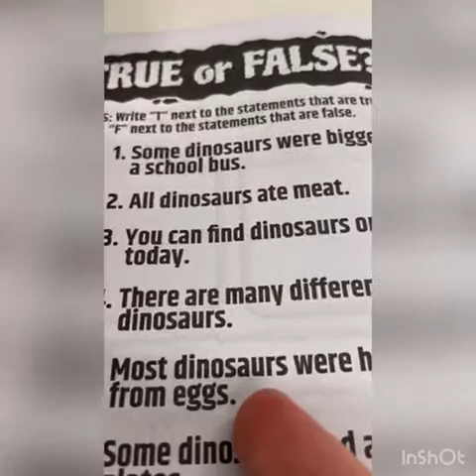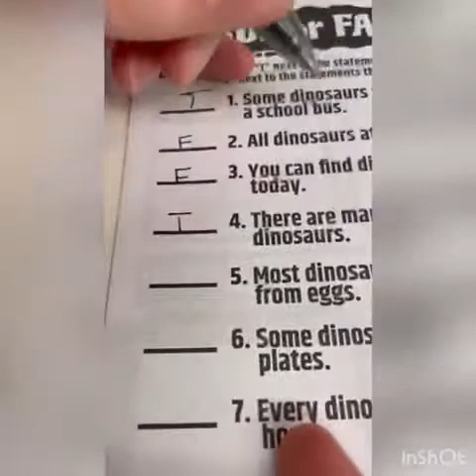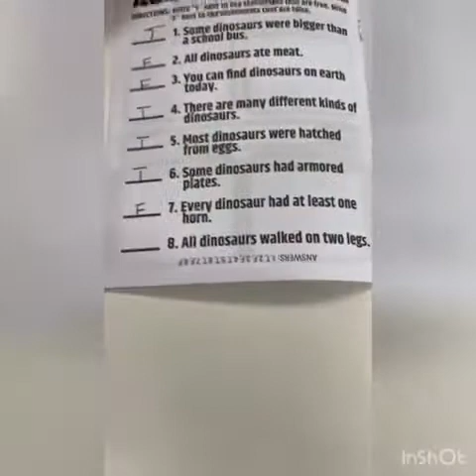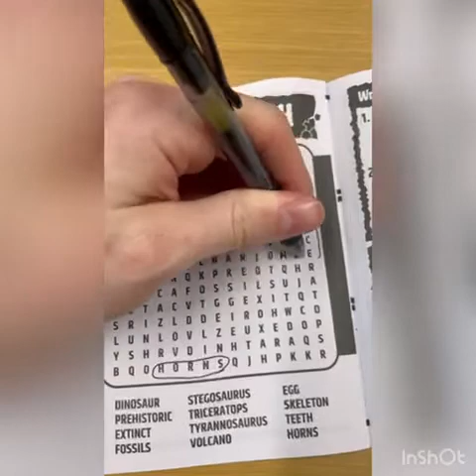Dinosaur Fact Book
Class Description & Grade Levels:
STEM
Elementary School grades 3 – 5

Time Needed:
10 min

Activity Overview: In this activity students will test their knowledge about dinosaurs through various games and challenges.

Materials: crayons/colored pencils

Key Vocabulary Terms/Academic Language: Extinct, Prehistoric, Fossils Skeleton

Time Needed:
20 min

Steps:

Each page of the booklet has a different activity. Some involve drawing pictures of dinosaurs and their habitat, while others ask students to match words with pictures, finish a word search, or guess True/False for statements about dinosaurs.

Time Needed:
10 min

Reflection: Students can form their own opinions about dinosaurs based on the facts that they learned.

TEKS

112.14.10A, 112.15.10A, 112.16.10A